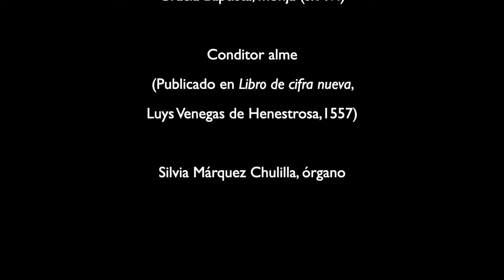ZARAGOZA, Canonesas del Santo Sepulcro | Organ by Martín de Córdoba (attr.) 1537 | Gracia BAPTISTA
Organ by Martín de Córdoba (attrib.), 1537
Restored by Claudio & Christine Rainolter-Vetter, 1993

Music: Gracia BAPTISTA (XVI century), Conditor alme (published in Libro de cifra nueva by Luys Venegas de Henestrosa, 1557)

Silvia Márquez Chulilla, organ.
Live recording - August 24th, 2022
Monasterio de la Resurrección de la Orden de Canonesas Regulares del Santo Sepulcro (Zaragoza, Spain)
With the support of: INAEM (Ministerio de Cultura y Deporte | Gobierno de España)